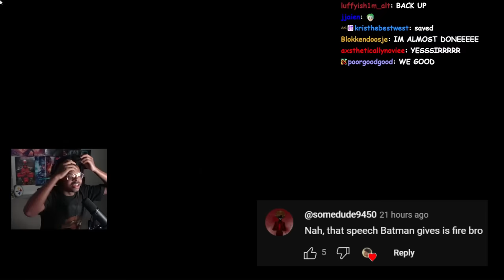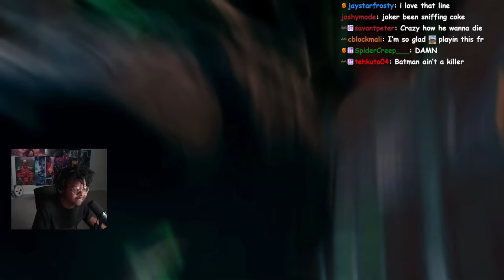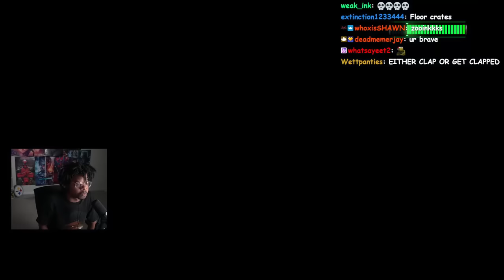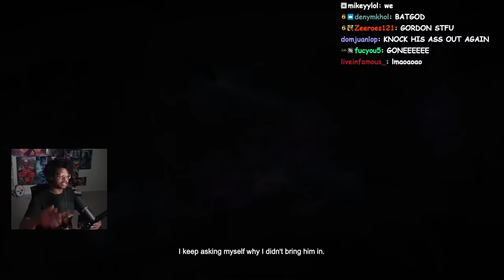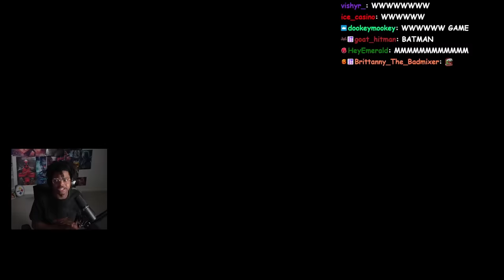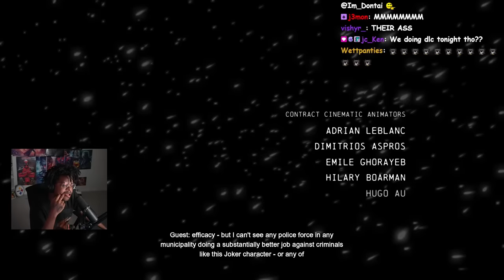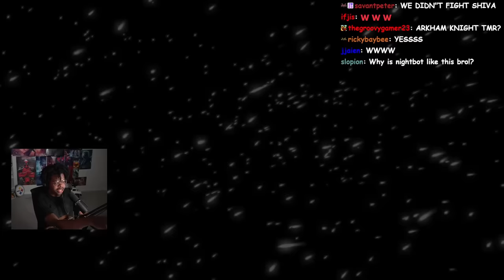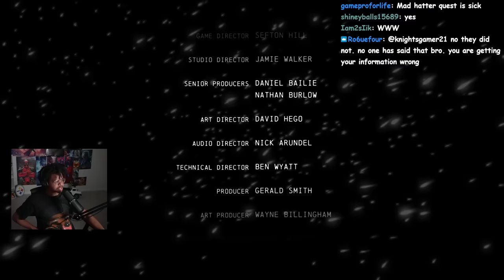This Fight Is TERRIFYING | Batman Arkham Origins | Ending